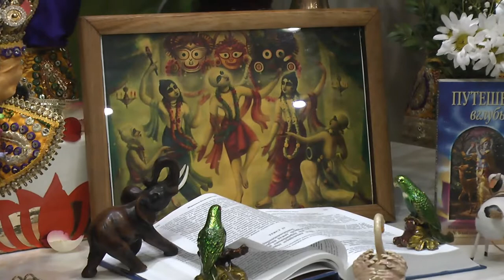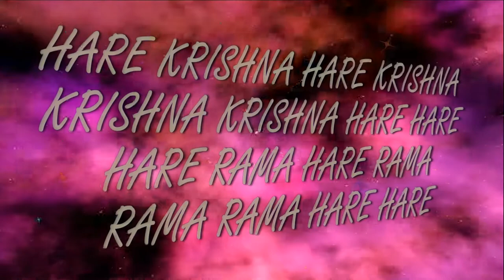15.12.2019 Maha kirtan ISKCON Dnipro Ukraine